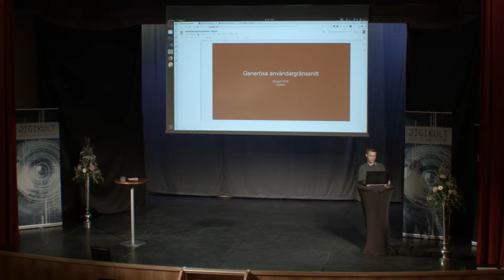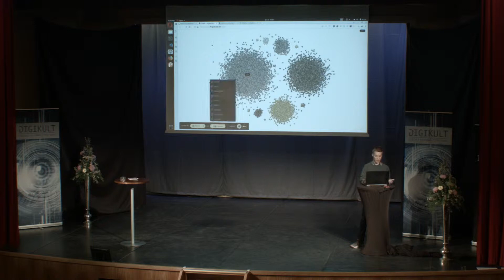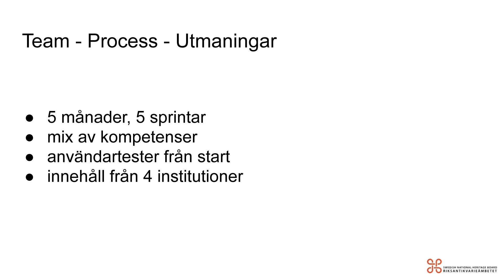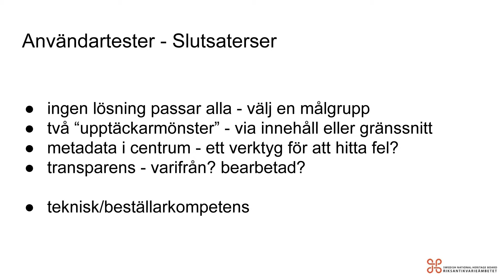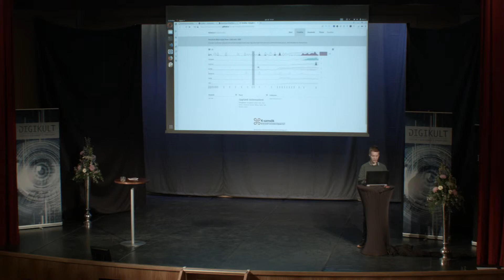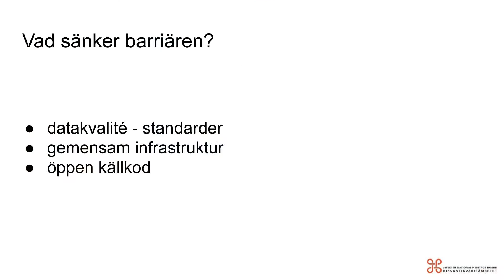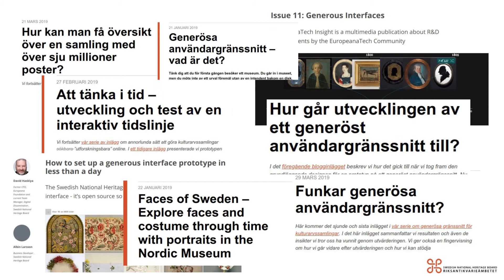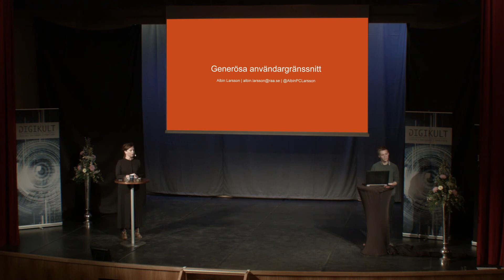Generösa gränssnitt - Albin Larsson, Digikult 2019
Finns det alternativ till de ”snåla gränssnitten”? Tänk dig att du för första gången besöker ett museum. Du går in i museet, men du möts inte av ett urval av föremål utan av en intendent bakom en disk. Det finns en informationsskylt som säger att det är en konstsamling och att museet har 72 384 konstföremål. Du är välkommen att titta på dem, men du måste skriva ner ett eller flera nyckelord på ett papper för att beskriva vilka konstföremål du vill ta en närmare titt på. Intendenten tar därefter papperet, går in i magasinet och hämtar ut föremålen, 10 åt gången. Du kan därefter modifiera dina nyckelord baserat på av intendenten förvalda konsthistoriska termer. Gör du det tar intendenten bort de konstföremål på rullbordet som inte matchar de termer du valde. Processen upprepas tills dess du är nöjd med urvalet på rullbordet.